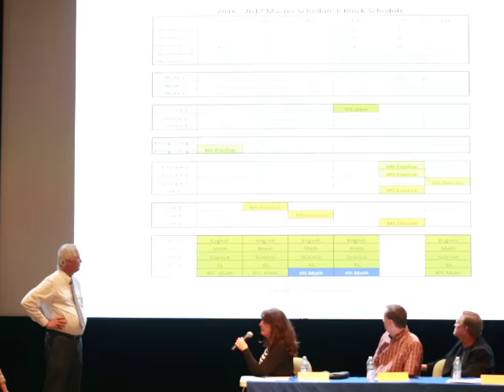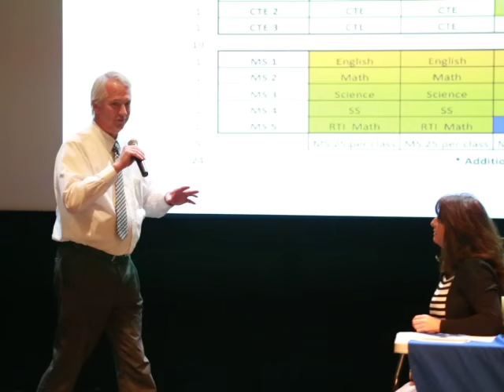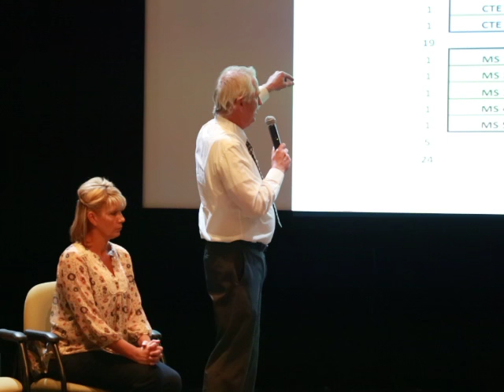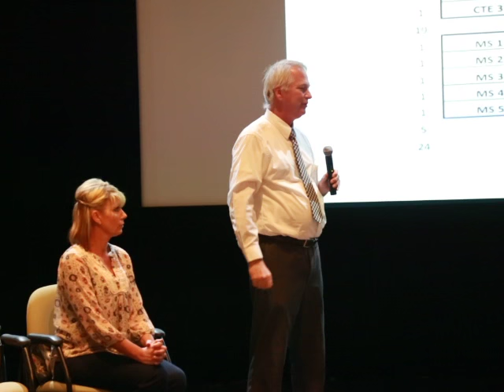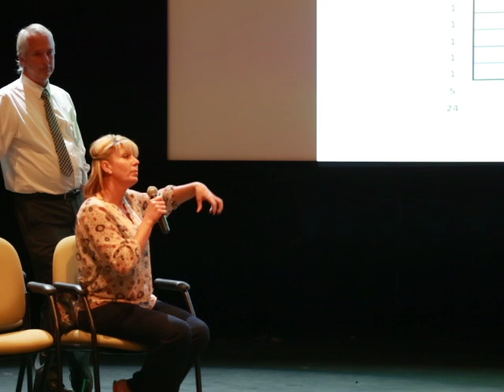Big Park Principal Jay Litwicki speaks before the vote